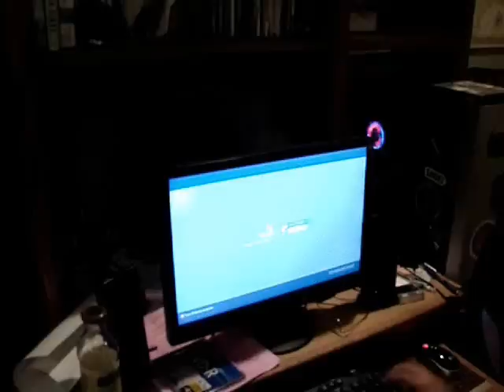Max Payne and the Valuables of Death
Video for ap bio